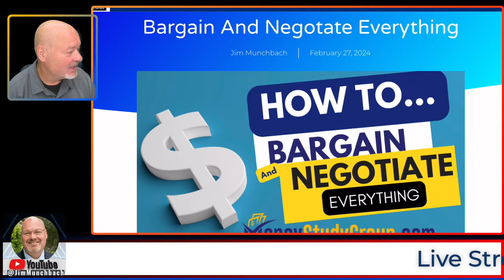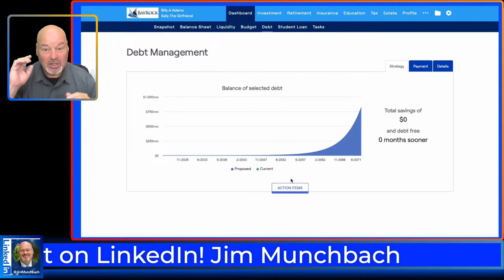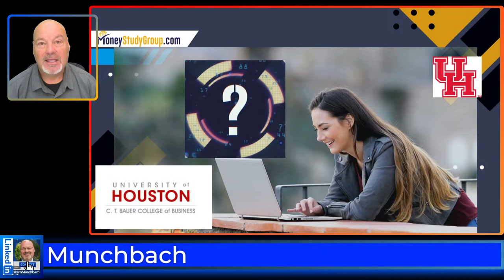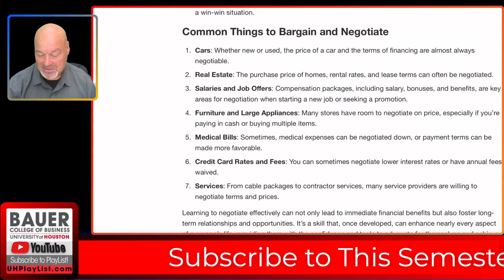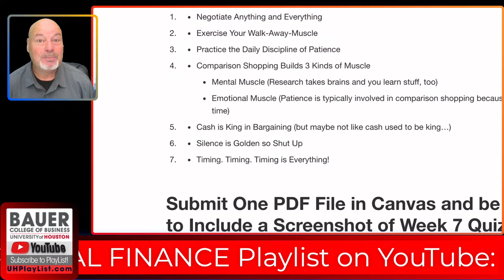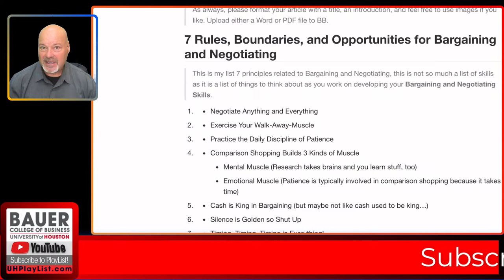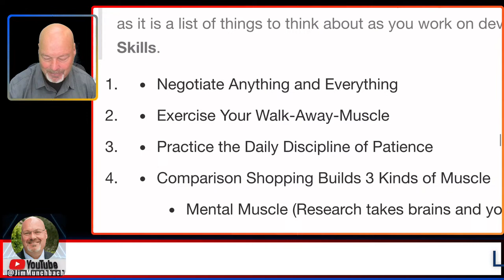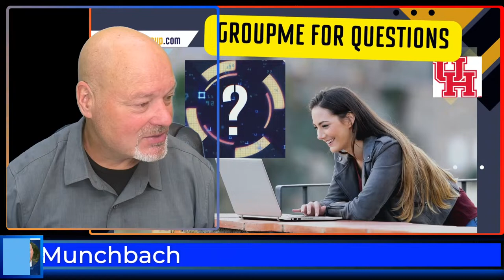How to Bargain and Negotiate Everything - Week Seven of Personal Finance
How to Bargain and Negotiate Everything for Goodness Sake

Bargaining and negotiating are essential skills that can significantly impact various aspects of an individual's life, from personal purchases to professional advancements. These skills involve understanding and influencing the terms of an agreement or the price of goods and services in a way that is beneficial to all parties involved. Learning and mastering a few basic skills in bargaining and negotiation can lead to considerable savings, better job offers, and more favorable contracts over one's lifetime.